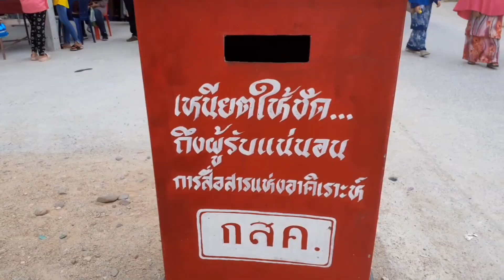พาเที่ยว งานปอเนาะอัลมูบาร็อค ผู้คนเยอะมาก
ขออภัยที่ภาพสั่น จะปรับปรุงเรื่อยๆนะครับ
คลิปนี้เป็นบรรยากาศ การจัดงานปอเนาะอัลมูบาร็อค บ้านโคกม่วง ต.นาเคียน อ.เมือง จ.นครศรีธรรมราช
งานเมื่อ วันที่ 3 และ วันที่ 4 เดือนสิงหาคม 2562